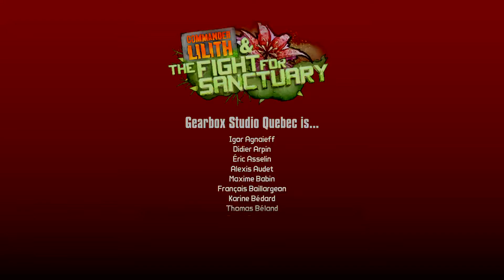Borderlands: The Handsome Collection Fight for Sanctuary DLC Post Credits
BORDERLANDS: THE HANDSOME COLLECTION REV2